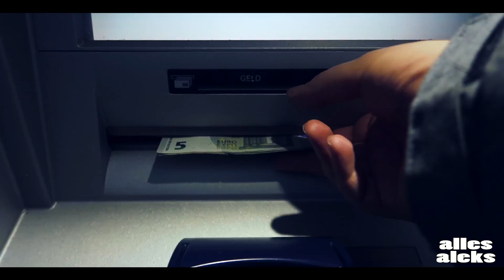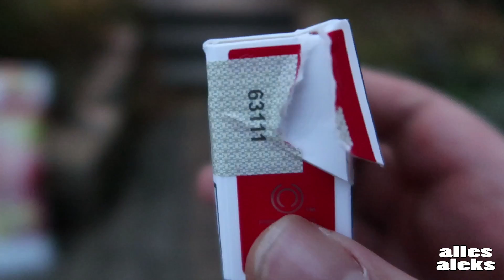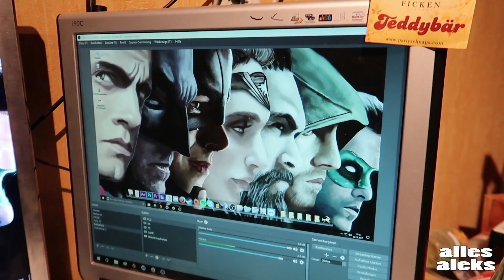PIZZA, AUFRÄUMEN und LETS PLAYS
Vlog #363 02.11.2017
Joo Leude. Willkommen zu einem neuen Vlog. Nochmal einen Tag frei, der Boi nutzt die Zeit. Aufräumen, essen und Lets Plays, alles mit dabei.

Meine sozialen Netzwerke:
                 NCS
►Mein Equipment
Hardware:

    Rechner:
                                            2TB SAMSUNG Story (ext)
                                            2TB INTENSO (ext)